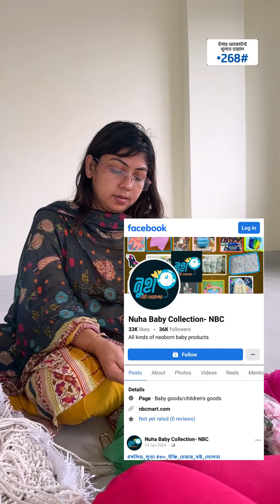আমাদের ছাদের ঘরের প্রথম ফার্নিচার।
দোলনা পেয়ে যাবেন।Nuha Baby Collection- NBC